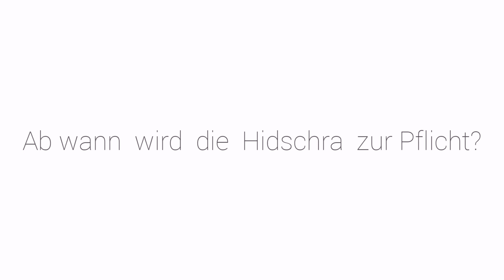Ab wann wird die Hidschra zur Pflicht? / Abdul Adhim Kamouss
Werde Fördermitglied und sichere uns regelmäßige monatliche Einnahmen für die eigenen Räumlichkeiten!

Möge Gott von uns allen annehmen!

Freitags um 20 Uhr findet live auf Facebook und auf YouTube die „Fatwa-Runde“ statt. Hier könnt Ihr Fragen über den Islam stellen.
Sonntags um 15 Uhr finden islamische Unterrichte zu diversen Themenreihen statt.

Buchtipp von mir, Abdul Adhim Kamouss:
"Wem gehört der Islam? - Plädoyer eines Imams gegen das Schwarz-Weiß-Denken"

Ihr wollt etwas bei „Amazon“ kaufen?
Macht das bitte über Es ist die identische Plattform! Amazon unterstützt dadurch aber gemeinnützige Organisationen. Wählt einmalig „Stiftung Islam in Deutschland“ aus. Vielen Dank!